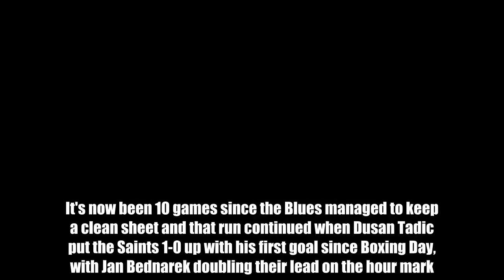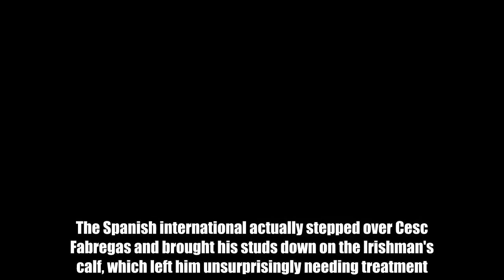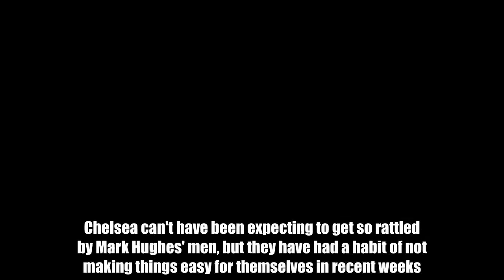Watch: Football fans want Marcos Alonso banned for incident during Southampton v Chelsea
Football News24/7 At this rate, Antonio Conte must be counting down the days until his Chelsea reign comes to an end.  A trip to relegation-threatened Southampton should have been the perfect opportunity for his side to arrest their slump, but it was never going to be that straightforward.  It's now been 10 games since the Blues managed to keep a clean sheet and that run continued when Dusan Tadic put the Saints 1-0 up with his first goal since Boxing Day, with Jan Bednarek doubling their lead on the hour mark.   For the first, Cesar Azpilicueta was beaten down the right hand side to compound his side's recent problems after their recent draw with West Ham and defeat to Tottenham.  Things could - and should - have been even worse for the visitors had Marcos Alonso been disciplined for an awful challenge on Shane Long.  The Spanish international actually stepped over Cesc Fabregas and brought his studs down on the Irishman's calf, which left him unsurprisingly needing treatment.  Mike Dean did not cover himself in glory here - it was a needlessly reckless tackle, if you can even call it that, and Alonso was a lucky boy to find himself still on the pitch.  Check out the incident below: Plenty of fans on Twitter believe the full-back must now receive a retrospective ban: Matt Le Tissier was quite rightly on Long's side, but his disdain was chiefly reserved for the referee.  "How this is not seen by the referee is bizarre. If he wasn't quite so arrogant he'd probably be embarrassed about missing a tackle like this?" the Southampton legend told Sky Sports.  "How on earth he misses this is incredible."  In the studio with him was Dennis Wise, who added: "He'll come out and say he didn't say that and if he didn't see it he, one, shouldn't be refereeing and two, needs glasses" Pretty unanimous, then. Chelsea can't have been expecting to get so rattled by Mark Hughes' men, but they have had a habit of not making things easy for themselves in recent weeks.  Do you think Alonso should be banned? Have your say in the comments.   Do YOU want to write for GiveMeSport? Get started today by signing-up and submitting an article